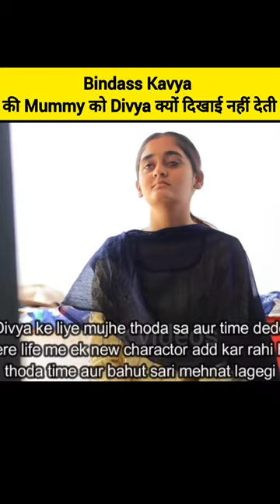Bindass Kavya को बस Divya दिखाई देती है😧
credit of this video to this channel

your qurise:-

Bindaas Kavya Vlog
Bindass Kavya Dance
Bindass Kavya Sad Song
Bindass Kavya Tik Tok Star Lifestyle Bindass Kavya Lifestyle Biography
Bindass Kavya Shorts Bindass Kavya Reels Bindass Kavya Youtuber Channel Name  Bindass Kavya Channel Name
Bindaas Kavya Gaming Bindass Kavya

Credit pixabay of istock help for greatful you for me So thankful of improvement .